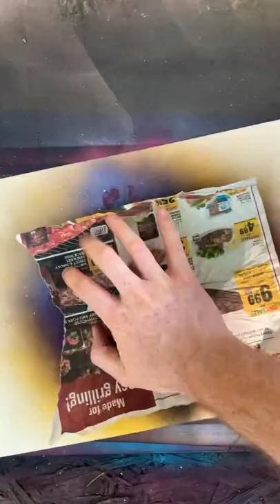Spray paint art Milky Way